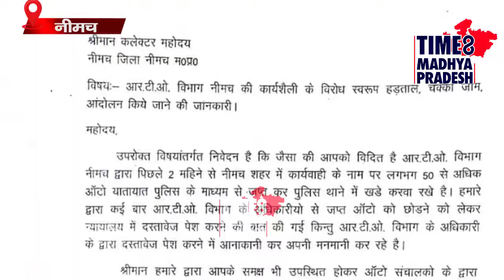RTO कार्रवाई से परेशान ऑटो चालक सड़क पर उतरें TIME8 MADHYAPRADESH